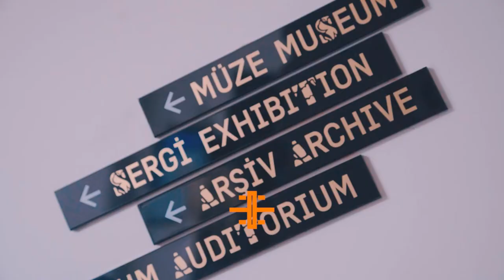Değişmenin Tam İklimi